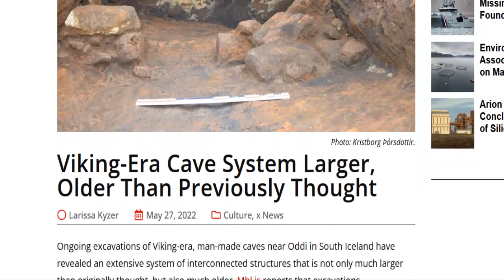Man made Viking era cave discovered in Iceland